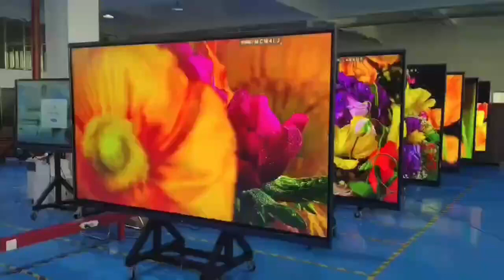​110inch advertising displays for sale.